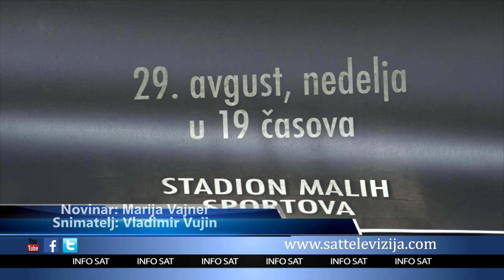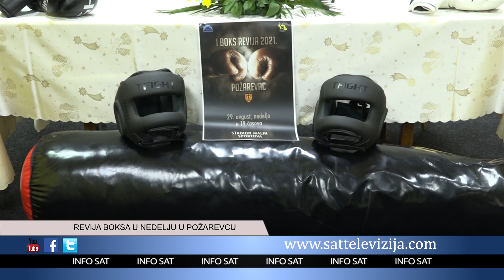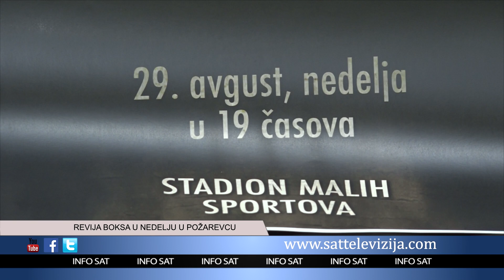REVIJA BOKSA U NEDELJU U POŽAREVCU